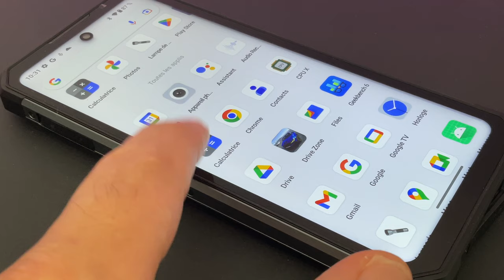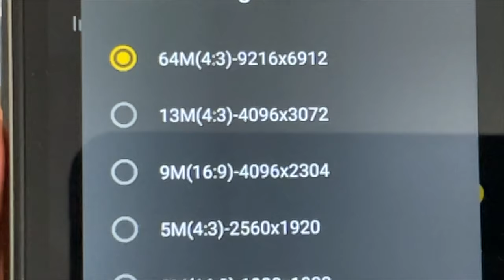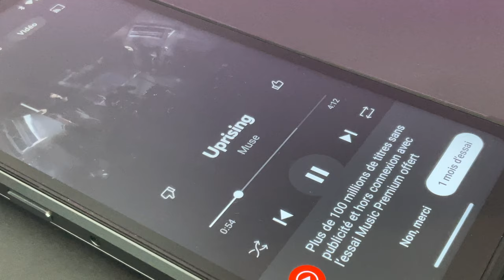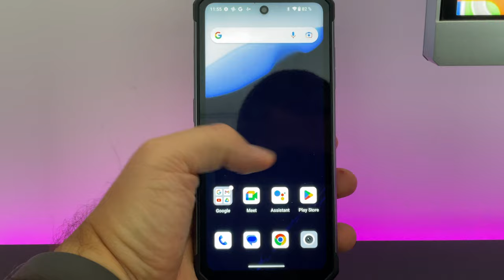OUKITEL WP27, un téléphone robuste mais puissant avec son HELIO G99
Je teste le WP27 de chez OUKITEL,  un téléphone robuste d'une batterie de 8500 mAh mais dont le processeur (l'HELIO G99) permet de remplir toutes les taches du quotidien avec fluidité.